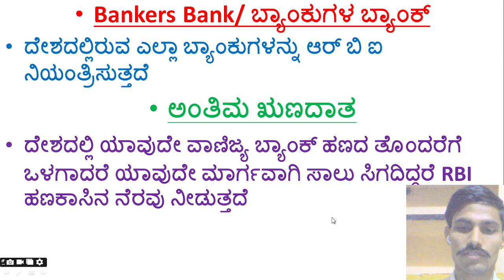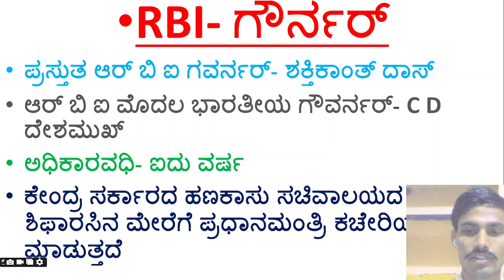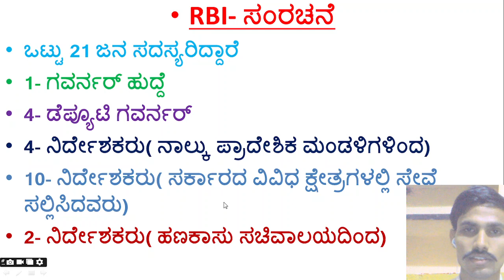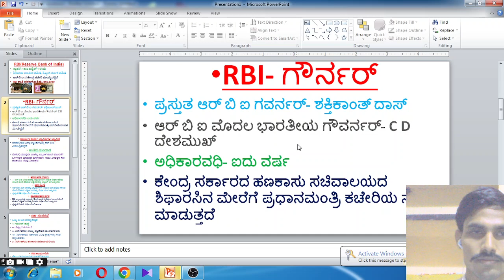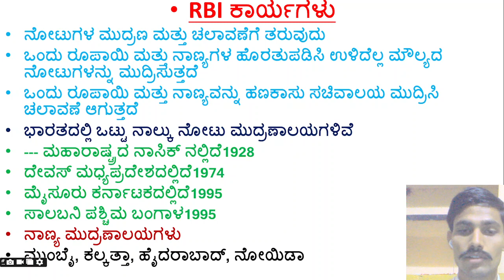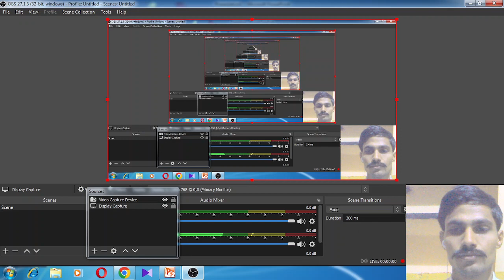RBI(RESERVE BANK OF INDIA) EXPLANATION|FOR ALL COMPETITIVE EXAMS PC,PSI,SDA,FDA,GROUP-C,PDO |KANNADA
about video:RBI(RESERVE BANK OF INDIA) EXPLANATION|FOR ALL COMPETITIVE EXAMS PC,PSI,SDA,FDA,GROUP-C,PDO |KANNADA